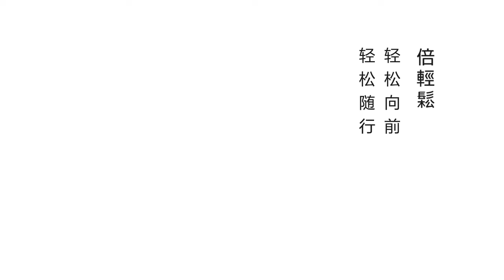【易烊千玺】Breo倍轻松全球品牌代言人 希望每个人能在奔忙中安顿好自己 且停且行 轻松随行【Jackson Yee】